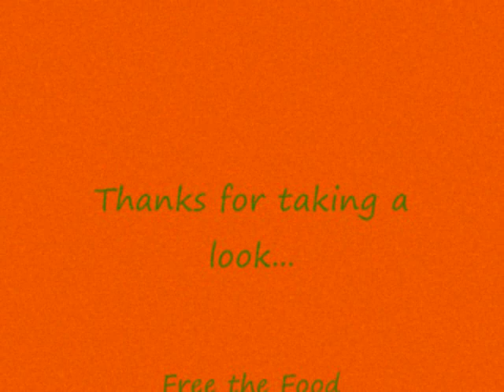Oct Garden Update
Greetings,